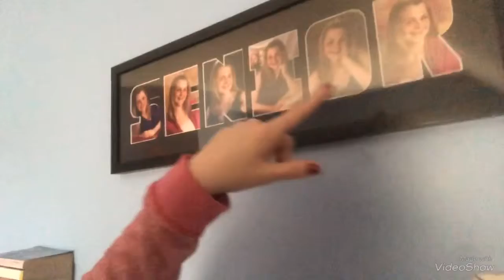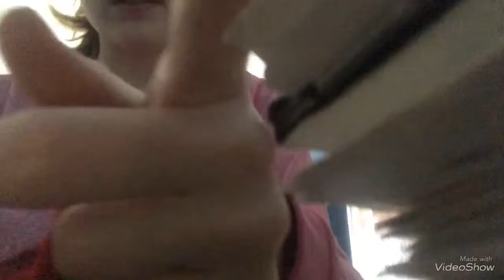Vlog January 13, 2019 ~Out and about ~